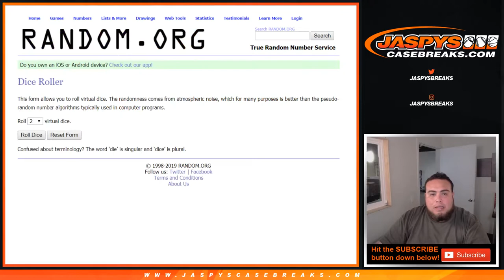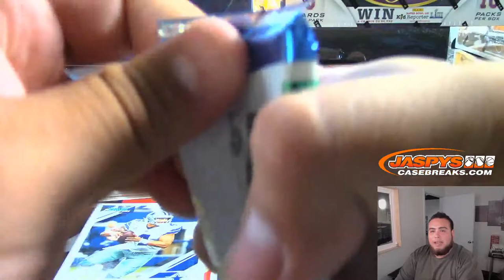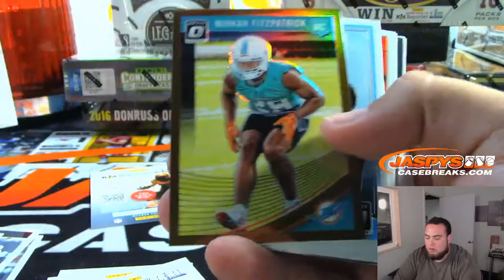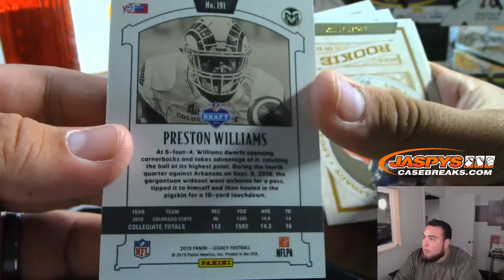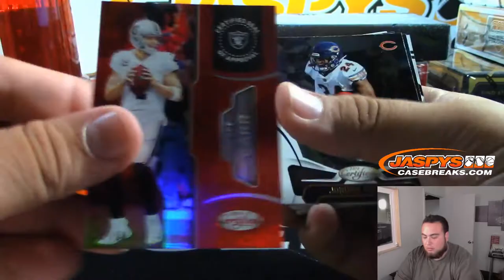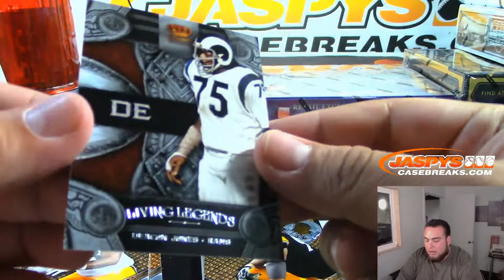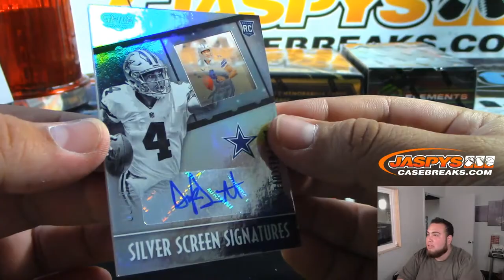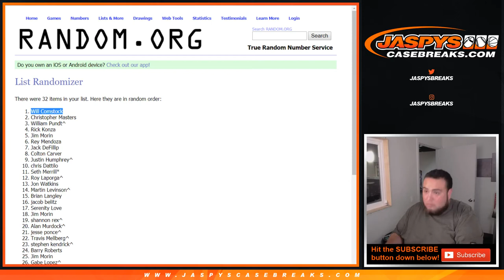SUN. 9/8 - JASPY'S 15-BOX FOOTBALL WEEKEND MIXER #1 *RANDOM TEAMS*